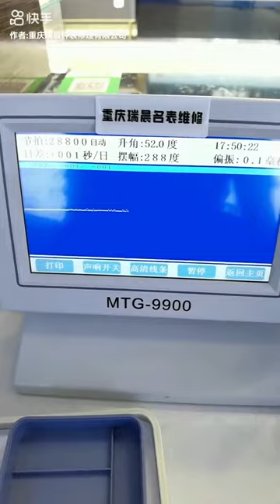Tissot Le Locle Maintenance Cleaning Oil Polishing Famous Watch Repair Chongqing Ruichen Watch Repa